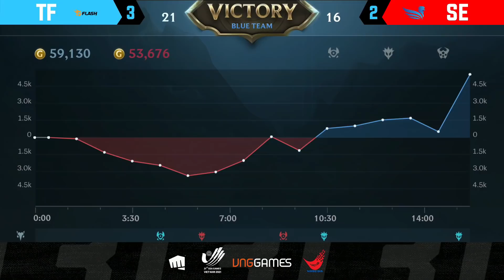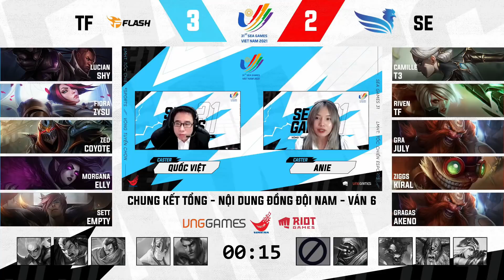TF vs SE | VÒNG TUYỂN CHỌN ĐỒNG ĐỘI NAM - SEA GAMES VIỆT NAM 2022